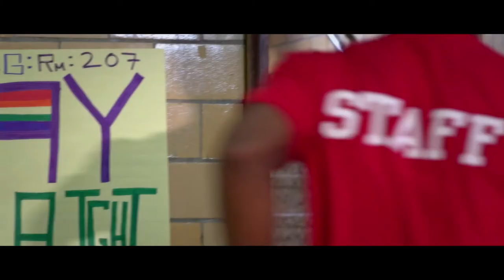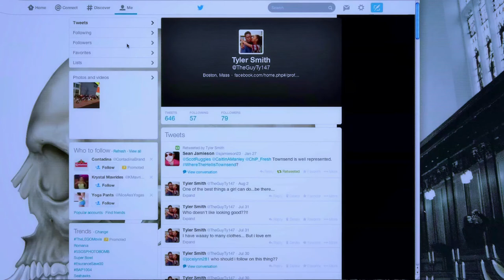The Halls: Episode 4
Quincy tries to take matters into his own hands and gets some unexpected lessons. Justin's responsibility to be a leader amongst his friends gets tested. Tyler embraces his new relationship and his transformation into the "Bad guy".